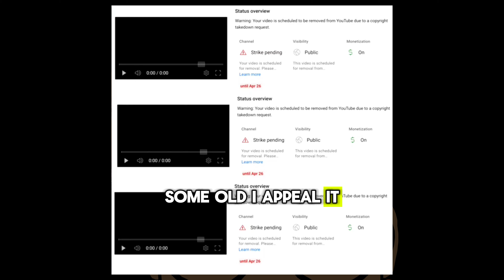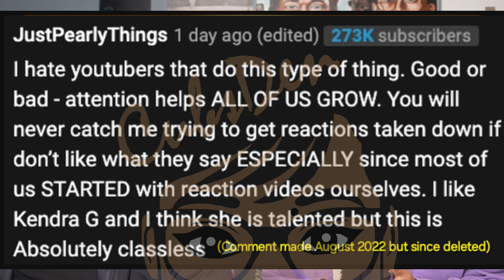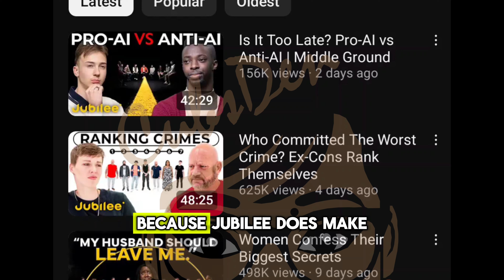YouTubers BEWARE of Copyright STRIKES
@jubilee @FreshFitMiami @JustPearlyThings  examples of YouTube channels that issue false copyright strikes just like what they recently gave to @AbaNPreach . Reaction channels on YouTube please beware